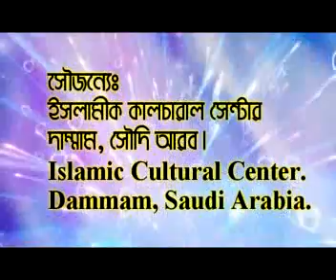Bangla Waz Asma wa sifater khetre batil aqeedah By Sheikh Muklesur Rahman Madani